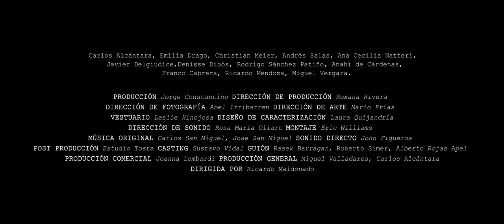Película ASU MARE 2 // Trailer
TONDERO
Dirección: Ricardo Maldonado
Dirección de Foto: Abel Irribarren
Dirección de Arte: Mario Frías
Producción de Arte: Carlos Linares, Gabriela Chávez, Ivonne Salcedo